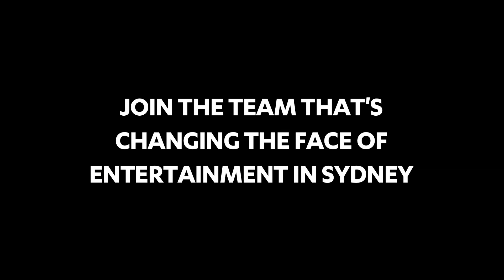Careers at The Star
Join the team that's changing the face of entertainment in Sydney. Hear what our people have to say about being part of The Star.